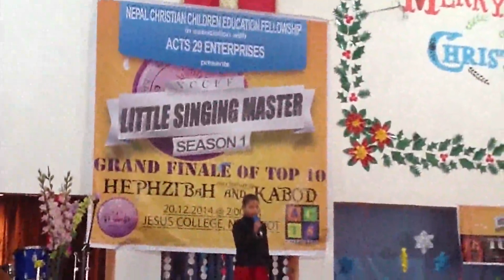Durga from Hosanna Church performing at Round of Top 30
Little Singing Master Season 1 (2014)